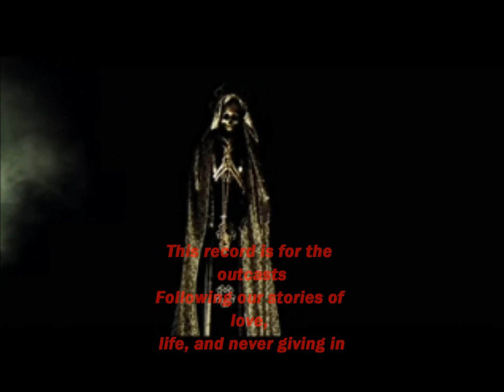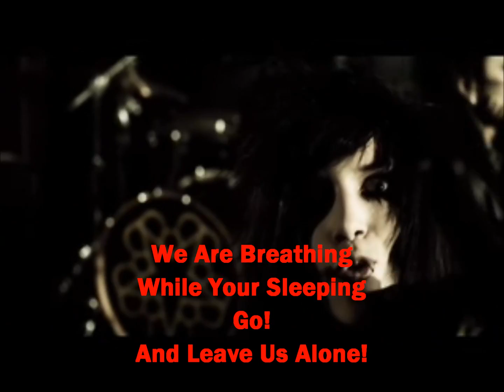Black Veil Brides Perfect Weapon Lyric Video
NO COPYRIGHT
ok here is my lyric video for Perfect Weapon by the Black Veil Brides